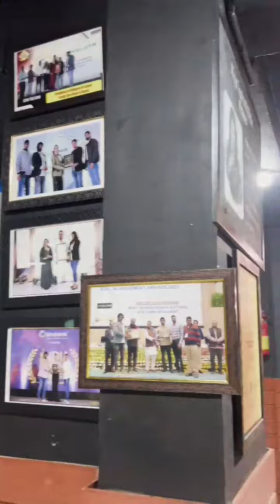SFW THE GYM- Gujarat - Ms Mayuri ( Kalol Branch ) Ahmedabad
Largest gym chain of Gujarati
gym with LIBRARY
gym membership In a cost of cup of Tea
Ahmedabad/Vadodara/Anand/Nadiad/Kalol/Mehsana